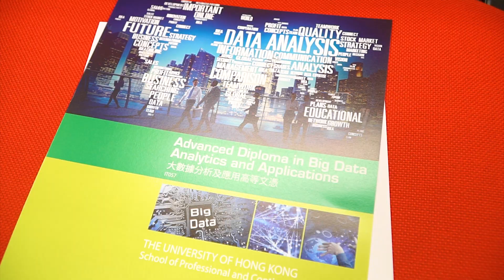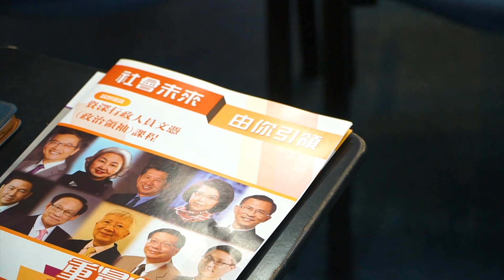Open SPACE 開放日2019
一年一度的《Open SPACE開放日》於6月1日圓滿舉行。

今年學院共舉辦了61場專題講座、最新課程資訊簡介會及互動工作坊，涵蓋多個主題，包括：「藝術文化廊」、「語言學堂」、「身心健康館」、「市場動態站」、「專業培訓所」、「逸至學苑」、「社會生活百科」及「暑假滿fun學社」，為大家帶來不同範疇的資訊和持續進修學習體驗。當日吸引數以千計人士參加，場面熱鬧。

是次重點講座以「如何迎接5G新時代」為題，邀請到智慧城市聯盟金融科技委員會主席陳家豪先生及數碼通電訊有限公司工程部總管梁忠興先生，到場分享5G科技的發展與應用。兩位講者就主題深入淺出的講解，帶起了參加者踴躍發問，討論氣氛熱烈。

開放日有不少反應熱烈的講座和工作坊，包括：「港人學習英語的困難與致勝之道」、「梵文種子字書法」、「簡易推拿法」、「人工智能與大數據」等，當中更加入互動環節，讓參加者有更深切的體驗。另外，「Facebook 及 IG」遊戲攤位亦大受歡迎，讓參加者可緊貼學院最新資訊，為整個開放日增添不少歡樂氣氛。